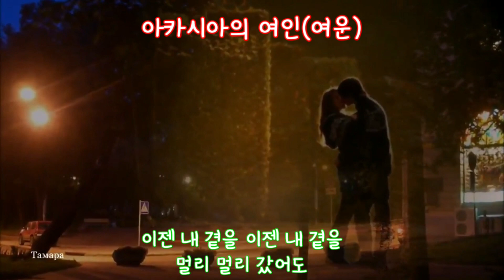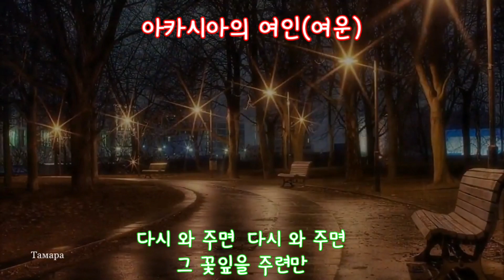[꽃노래] 아카시아의 여인(여운 - 가사자막)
아카시아 꽃잎이 곱게 피던 그 봄날
향내 맡으며 같이 걸었던 사랑했던 사람아
이젠 내 곁을 이젠 내 곁을  멀리멀리 갔어도
다시 와 주면  다시 와 주면 그 꽃잎을 주련만
아카시아 꽃잎이 곱게 피는 계절이
다시 왔는 데 님은 없어라
사랑했던 사람아

이젠 내곁을 이젠 내곁을 멀리멀리 갔어도
사랑했던 사람아
사랑했던 사람아